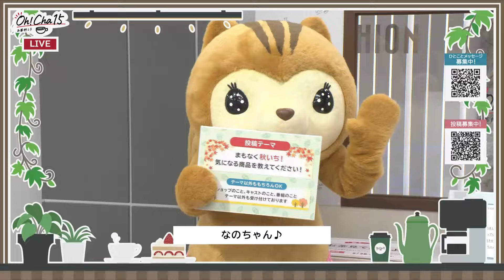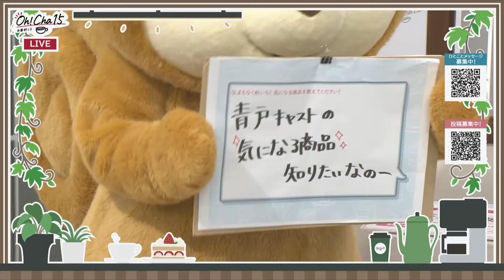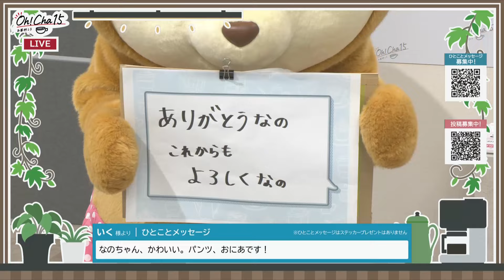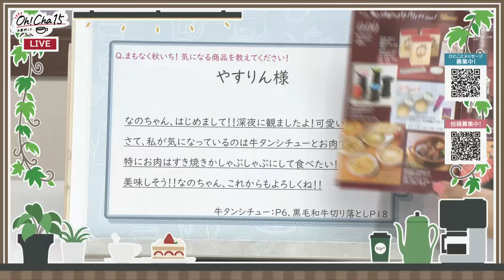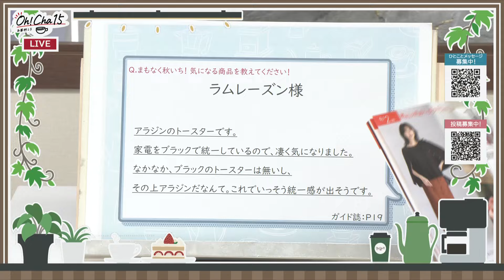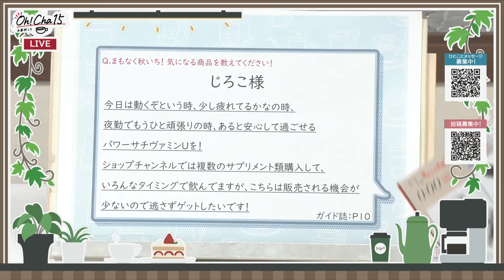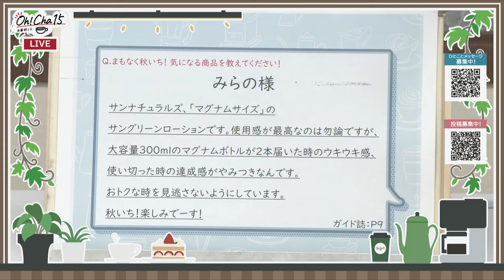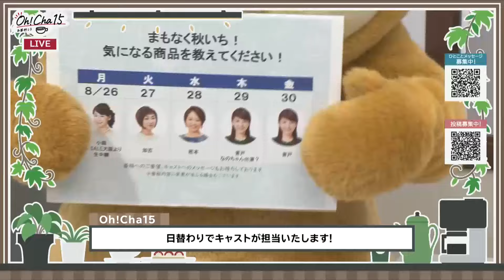Oh！Cha 15（お茶行こう） 8月29日(木曜日)【ショップチャンネル】